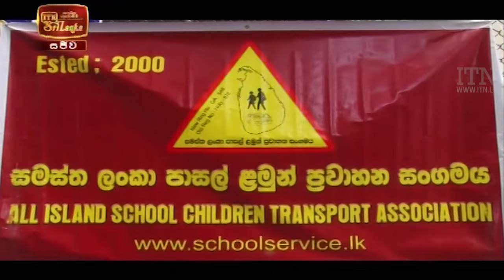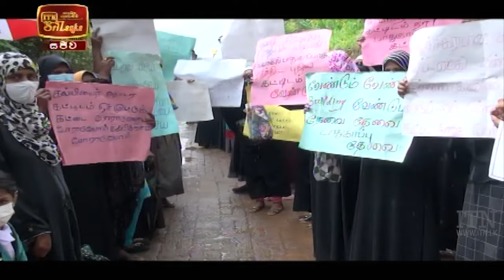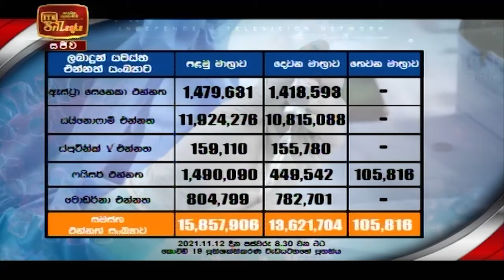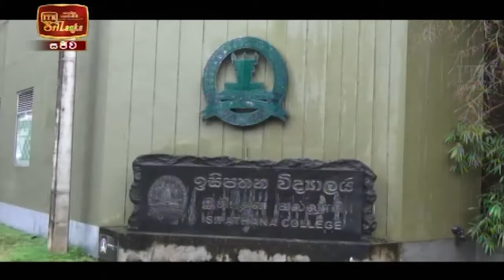ITN News 2021-11-13 | 12.00 PM